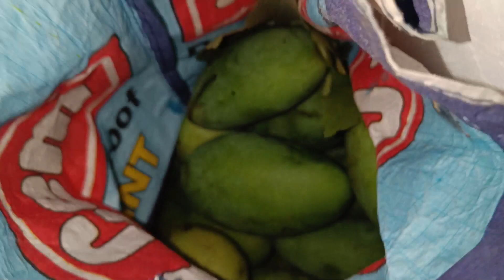Nane ke Ghar Gye or / गोलु 🫒 लीची चोरी करते पकड़ा गया